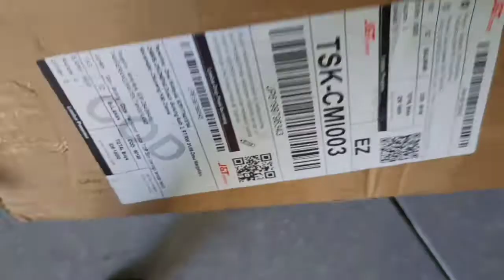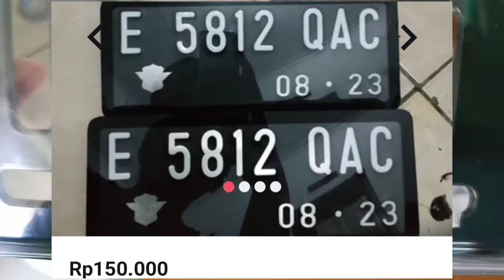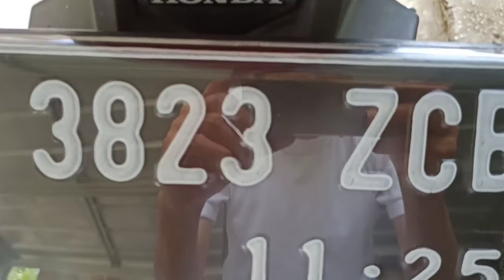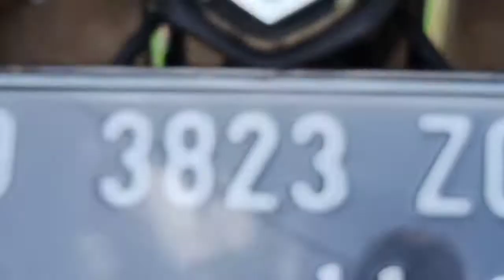Riview dan Pasang Cover Plat Nomor Rp : 50000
Di video kali ini saya akan pasang cover plat merk tgp semuga membatu dan memberikan informasi buat akang teteh